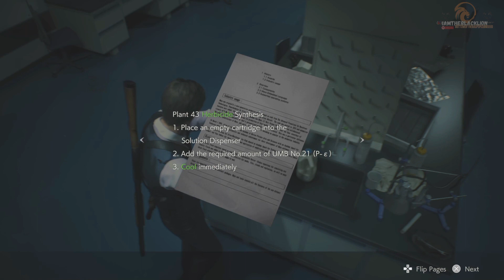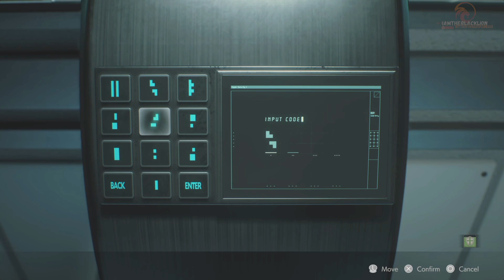RESIDENT EVIL 2 - PLANT 43 [LEON A PLAYTHROUGH]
Where the Herbs at?